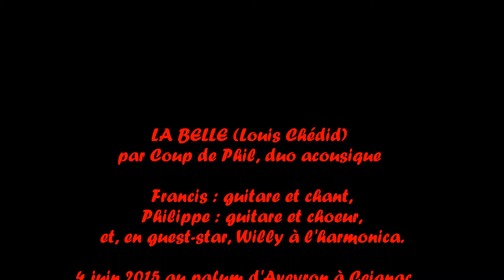La belle (Louis Chédid)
Reprise acoustique par Coup de Phil